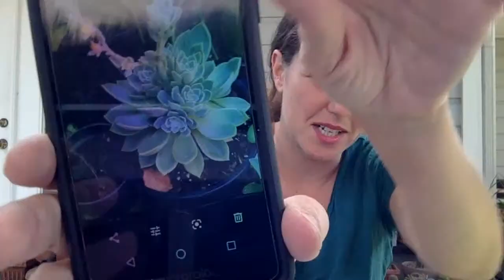Q & A with Sucs for You - June 13, 2019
Loved this casual Q&A session! We talked about the heat (a lot), taking cuttings, fixing etiolated propagations and other great topics!

Future video ideas and comments? Please drop them below!

✿ The Succulent Manual: A Guide to Care and Repair for All Climates - available as an interactive web guide and an eBook - learn more about it

✿ About- Sucs For You! Featuring demonstrations of how to propagate and care for succulents and cacti, and other tips on working with these beautiful plants in challenging climates. With Andrea Afra, based out of Houston, Texas, Garden Zone 9A.

✿ Supplies I use

Very affordable succulents shipped fast to your door from Mountain Crest Gardens

✿ Check out the 'Get Help' page to learn how I can help you help you plants